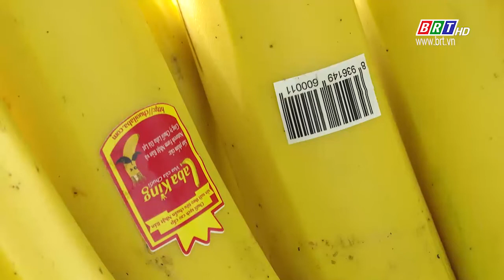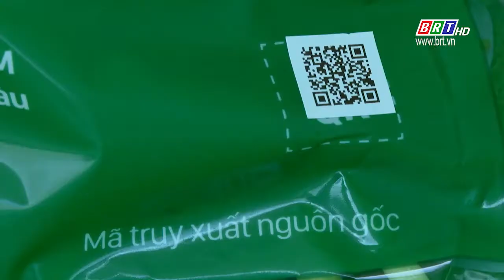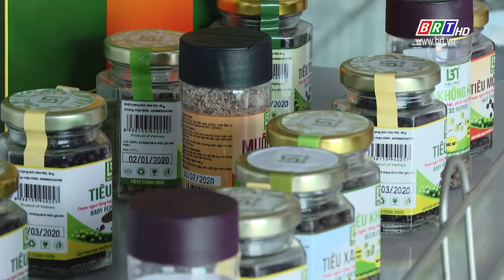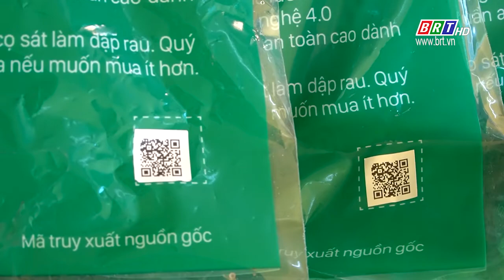Truy xuất nguồn gốc nông sản: Còn nhiều trở ngại | BRT TV